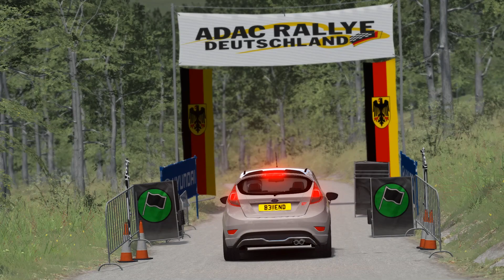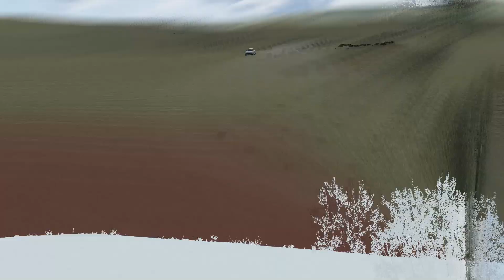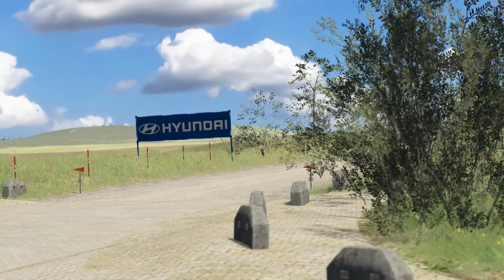Assetto Corsa - MK7.5 Ford Fiesta ST-2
Model sourced from FH2 and FH3

Credits for some textures and data - TGN 5 door fiesta ST

Ford’s venerable Fiesta took on a whole new personality when they launched the hot Fiesta ST in 2013. Clamping a whacking great turbo on its 1.6-litre engine upped the power to 180hp, which was more than enough for a front-wheel drive supermini. But it wasn’t just the power that has made it such a hit with reviewers and buyers alike; it was the way it feels to drive.

Track : Dirt Rally Germany